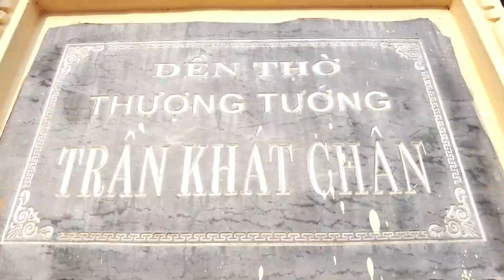Lễ hội Trần Khát Chân trên vùng đất Vĩnh Lộc